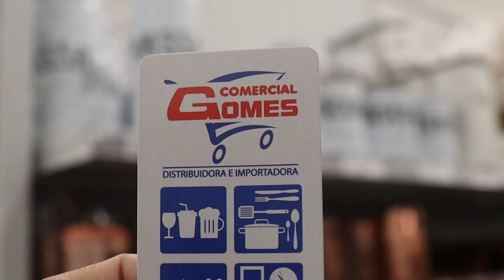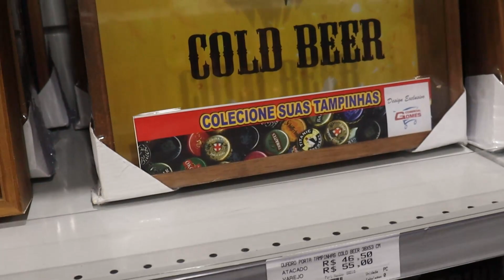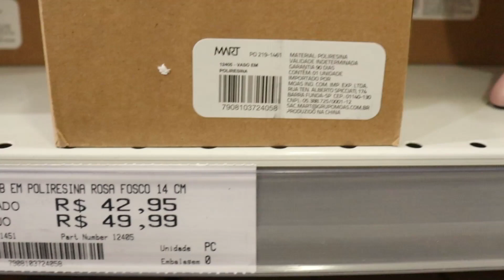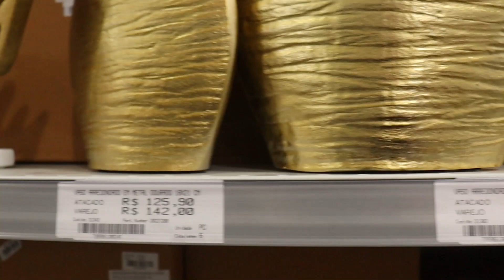DECORAÇÃO E UTILIDADES IMPORTADOS BRÁS|SP, PARTE 2 😱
DISTRIBUIDORA E IMPORTADORA BRÁS|SP UTILIDADES, ORGANIZAÇÃO E DECORAÇÃO UMA MAIS LINDA QUE A OUTRA. PARTE 2

COMERCIAL GOMES
RUA: CONSELHEIRO DANTAS 245/247
FACE: @LOJACOMERCIALGOMES